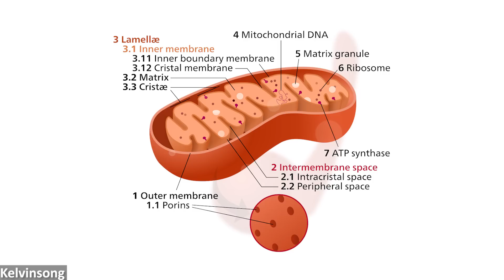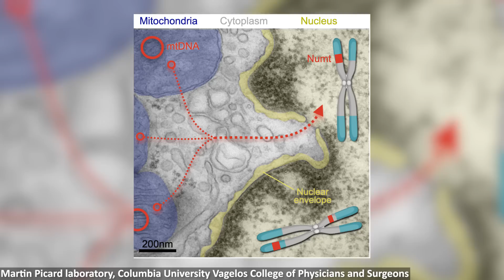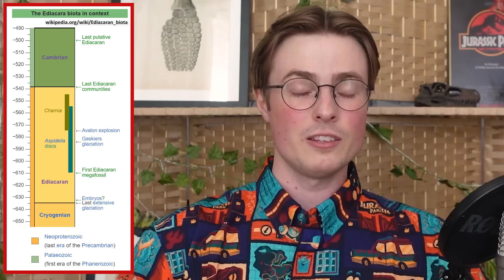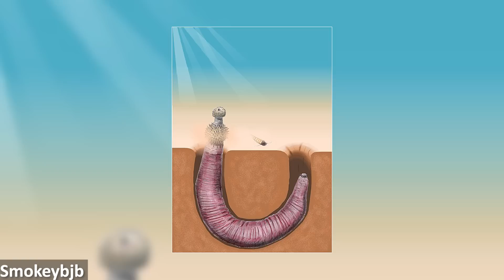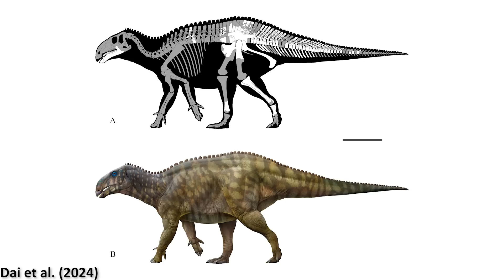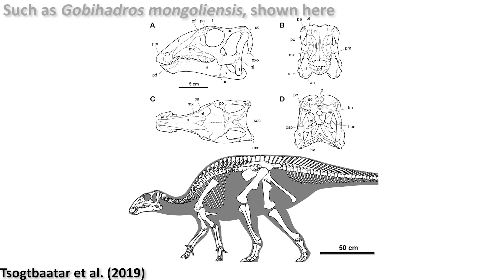The Prehistoric Worms That Were Key to the Evolution of Life | 7 Days of Science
These worms turn out to have been super important to the evolution of complex life on Earth. Also in the news, a new species of dinosaur has been discovered in China, Humpback whales are even better hunters than we had realised, and more!

0:00 - Introduction
0:25 - Mitochondria are inserting their own DNA into our brain cells
1:40 - Humpback whale bubble nets
2:41 - Priapulid worms: key to the evolution of life
5:13 - New dinosaur species found in China
6:32 - Outro